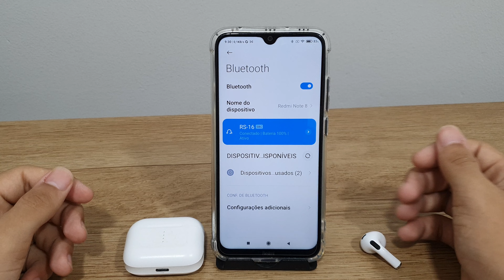Como conectar fone de ouvido via Bluetooth no seu Redmi Note 8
Fala pessoal!! vou mostrar passo a passo de como conectar fone de ouvido via Bluetooth no seu Redmi Note 8
★ LINK ONDE COMPRAR:
★Moto G60